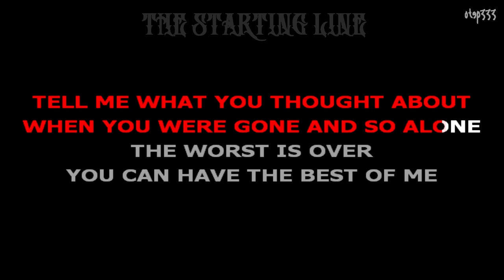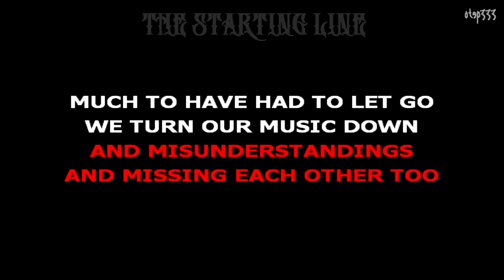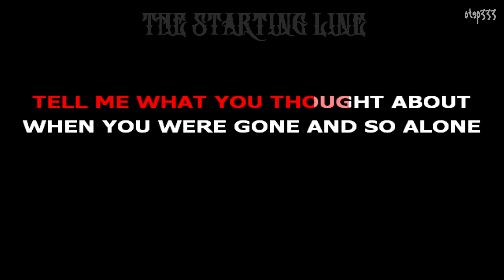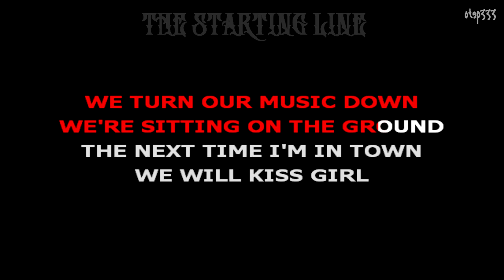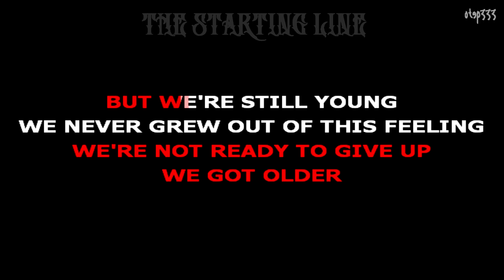The Starting Line | The Best Of Me (Karaoke + Instrumental)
Requested by: Jan GP